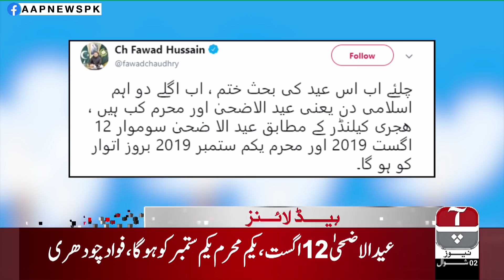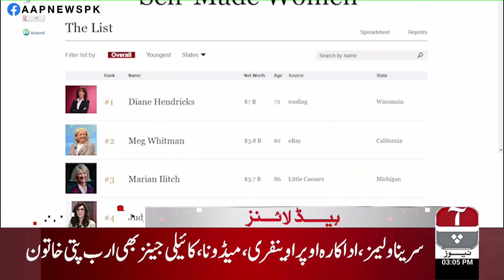Aap News Headlines | 3:00 PM | 06 June 2019